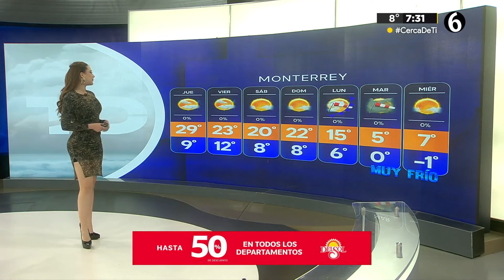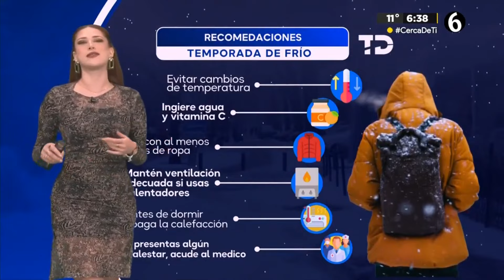Norma García 10 01 2024